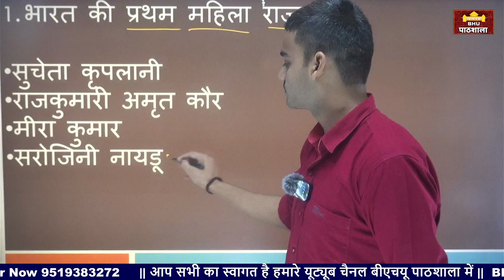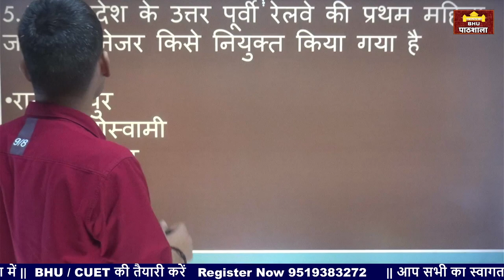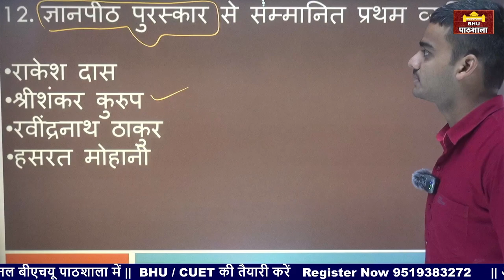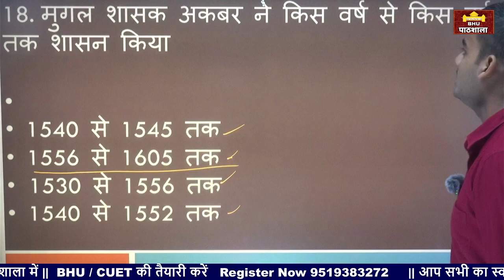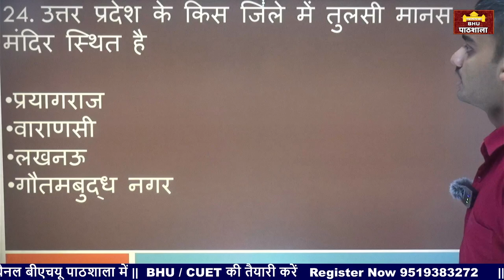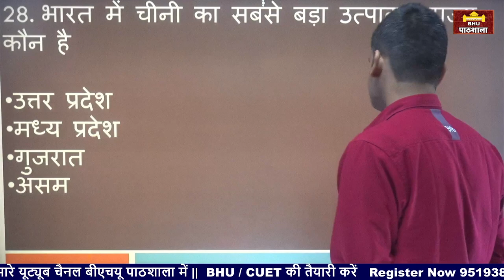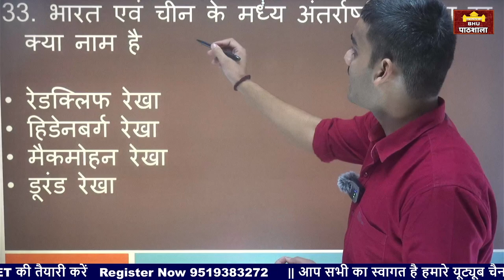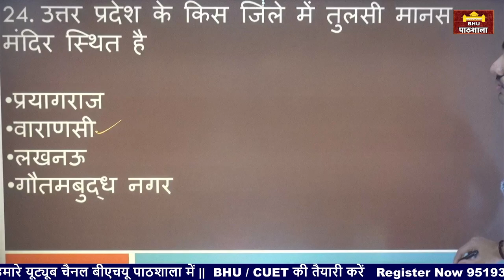उत्तर प्रदेश पुलिस कांस्टेबल GK संभावित प्रश्न एक ही Video में 🔥 By Gokul Sir